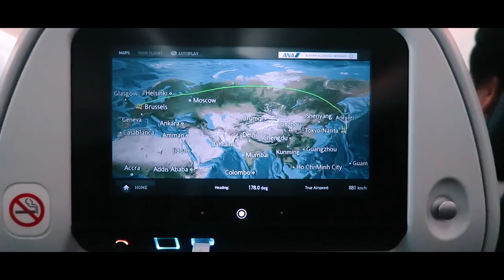Japaniku: Solo Trip to Japan (TRAILER) | Ikutree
An introduction (trailer) to Japaniku: my solo trip to Japan.
20 (ish) days of Japan discovery and adventure.

Each episode has subtitles which a necessary most of the time due to busy crowds of people and windy days so turn them on!